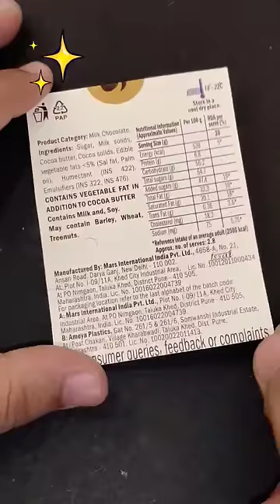DIY Cute Painting Kit in Just ₹5 😲🤓❤️